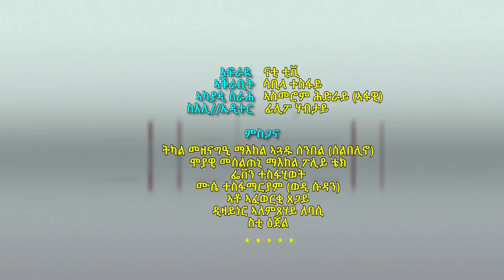Nati TV - Nati Friday Show With Artist Fiori Berhane Part 1/3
Nati TV brings you New Eritrean Music Video | Drama | Movie | Film | Comedy | Documentary in 2018. New Eritrean Interview 2018 with Artist Fiori Berhane on Nati Friday Show. Must Watch !!!